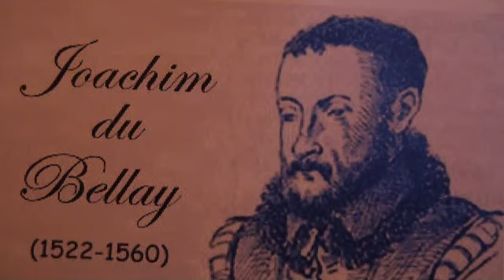Joachim Du Bellay - J'ai si grand désir - Sonnet 36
L' auteur relate ici un échange avec son ami Morel, sur sa nostalgie d'avoir quitté son pays. extrait "des Regrets"